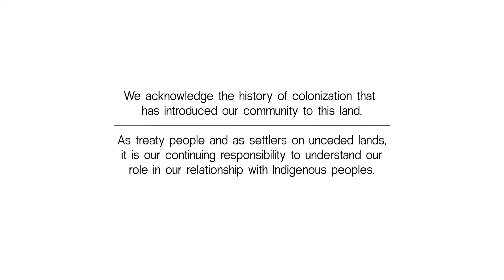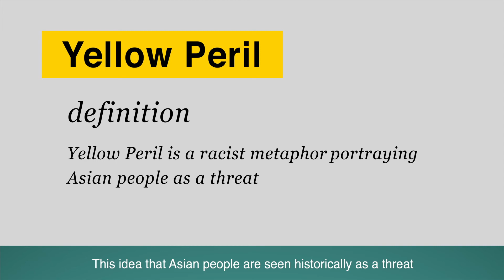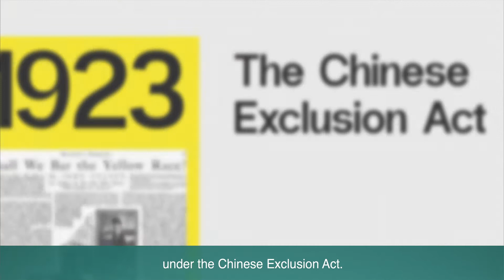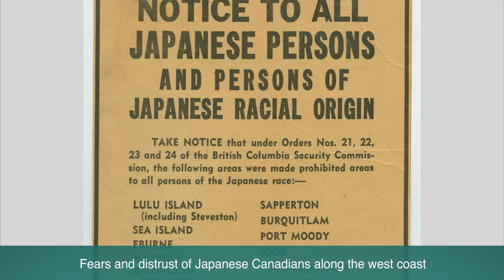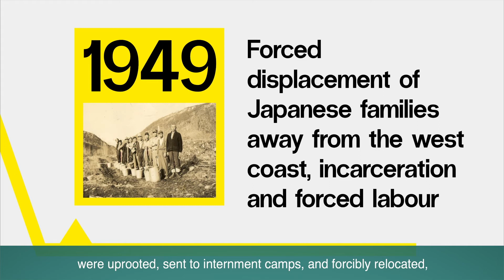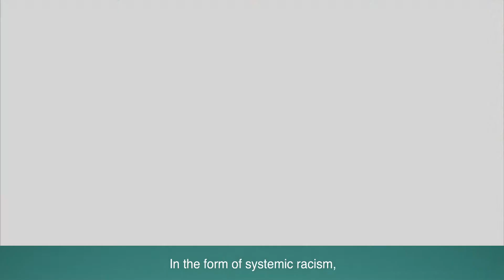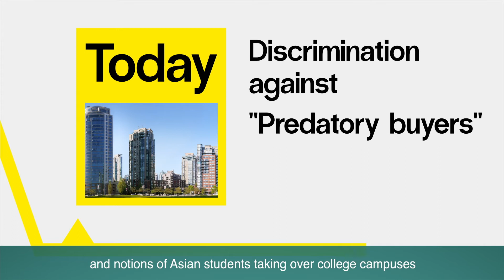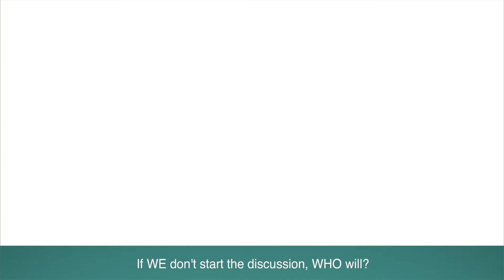Let’s Talk about Yellow Peril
“Yellow Peril” is a term used to describe an entire history of fear mongering and racism against Asian people. In this video, we trace the history of this racist narrative in Canada to show how during the recent pandemic it has once again re-surfaced in our society.

Credits:
Producer & Director: Jon Yu
Co-Producer: Karen Cho
Art director & Script: Yang Shi
Script consultant: Viet Tran
Research: Richmond Lam, Yang Shi, Karen Cho
Project management: Serena Gronlund and Danita OT Chow
Casting & coordination: Danita OT Chow
Camera work: Jon Yu and Richmond Lam
Audio recording (Montreal interviews): Brent Li
Audio engineering and mastering: Sarah Shin
Voice-over talent: France Stohner, Viet Tran
Illustrations: Thaila Khampo
Animation & Motion graphics: Olivia Chan
De-rushing: Jon Yu, Richmond Lam, Serena Gronlund, Danita OT Chow
Editing & Motion graphics: Jon Yu
Transcription & Subtitling: Jon Yu
French translation: Yang Shi
Land acknowledgement consultant: Mario Adam Parent

Participants and Interviewees (in order of appearance):

Betty Valenzuela
Hospital Employees’ Union
Anne-Marie Pham
Teresa Woo-Paw
César Cala
Kenji Ohashi
André-Anne Côté

Sources and references:
Archival images + Still images
 National Archives of Canada: Railroad workers
 Public Archives Canada
 Vancouver public library
 Canadian War Museum
 Wikimedia.org
 Pixabay.com
 Metro-Goldwyn-Mayer Studios Inc.: The Mask of Fu Manchu (1932)
 Karen Cho - Family photo
 Globe and Mail
 Canadian Illustrated News
 The Wasp
 The Daily Klondike Nugget

Headlines
 The Toronto Star
 The Vancouver Star
 The Calgary Herald
 The Red Deer Advocate
 The Daily Hive
 Canadian Broadcasting Corporation
 CTV News
 Global News
 Vancouver Sun

Video clips
 dereksloan.ca

Montreal protest videos
 Jon Yu: Justice for Joyce Protest - Montreal
 Richmond Lam: March Against Anti-Asian Racism - Montreal

Toronto Chinatown videos
 Karen Cho

Special acknowledgements:
 Bette Lee & Peter Yu
 Hiroshi Iishi & Alexis
 Kristin Regan & Justin Orze
 Caelie Frampton